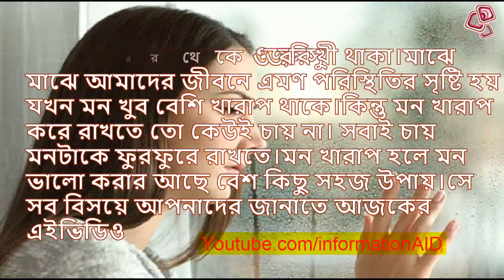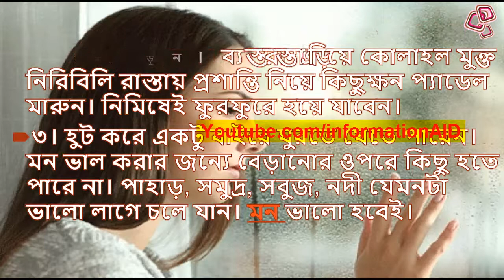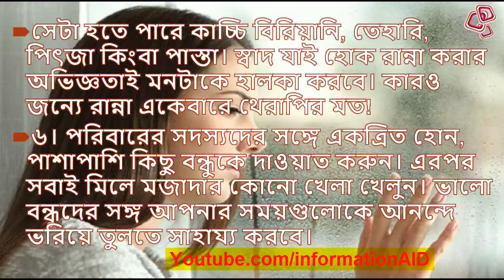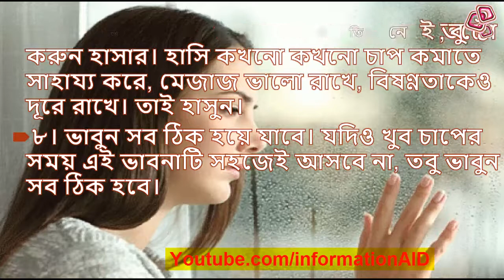মন ভালো করার উপায়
Information AID,Bangla health tips,Bangla health,Bangla health tips for pregnancy, Bangla health tips for man, Bangla health tips for women, Bangla health tips video, হেল্থ  টিপস, Bangla Health টিপস